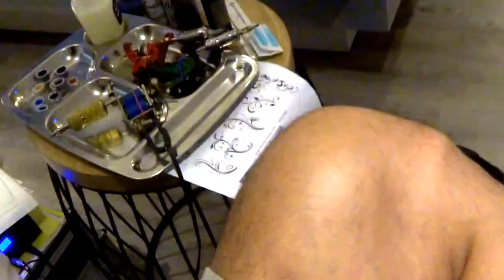M A E S T R O T A T T O O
Master Artist in action !  Current holder of the best tattoo artist held in China last 16 April 2014.